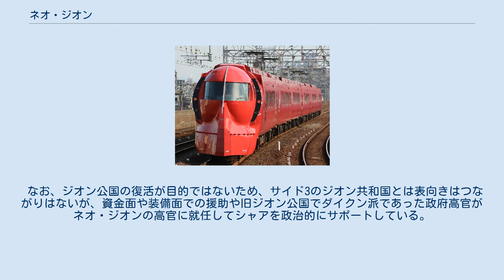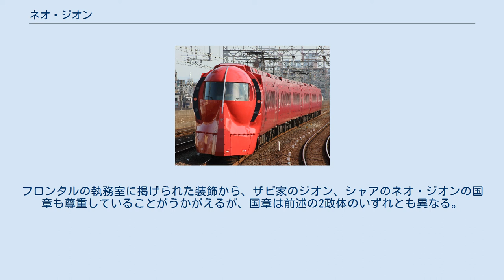ネオ・ジオン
ネオ・ジオン (Neo Zeon) は、アニメ作品群『ガンダムシリーズ』のうち、宇宙世紀を舞台にした作品に登場する架空の組織。
同シリーズ中には同じ名を持つ組織が3度登場するが、リーダーとその存在理念は大きく異なるため別組織といって差し支えない。
 第一次ネオ・ジオン抗争（テレビアニメ『機動戦士ガンダムΖΖ』の時代）の交戦団体であるネオ・ジオンとは、ハマーン・カーンを領袖とするジオン公国残党組織アクシズがグリプス戦役終了に伴い、改称した新組織名である。
 その目的はザビ家が支配していたかつてのジオン公国の復活であり、ドズル・ザビの長女ミネバ・ラオ・ザビを擁するが、実質的な指導者は摂政のハマーンである。
公国時代の復活が目的であるゆえ、終戦条約（グラナダ条約）を結び戦争を終結させたうえ、親・連邦に転換を図ったサイド3のジオン共和国を正統なジオンの国家とは認めておらず、戦争後期にはジオン共和国を軍事占領している（後述）。
一般的な兵卒の制服やノーマルスーツには旧公国軍のものがそのまま使われているものの、組織のイメージは大きく様変わりしており、バラが名誉のシンボルになっていたり、近代軍の階級制度がなく指揮官が「騎士」と称号で呼ばれたりする。
 地球上に点在する旧ジオン公国軍残党や、かつて敵対していたティターンズの残党の一部を配下に収め、ダカールの連邦議会を制圧し、ダブリンへのコロニー落としを敢行するなど、地球連邦軍へ戦力を誇示する。
地球連邦政府からジオン共和国の領土であるサイド3の割譲を認めさせるも、その直後にグレミー・トトによる武装蜂起によりネオ・ジオン内は内乱状態となり、ハマーン派、グレミー派双方とも戦力を潰し合う形で消耗、その隙をエゥーゴと地球連邦軍に突かれ、最終的に打倒される。
 『機動戦士ガンダム ギレンの野望』シリーズや『スーパーガチャポンワールド SDガンダムX』など、次節の新生ネオ・ジオンと本勢力が両方登場するゲーム作品では、グリプス戦役後のキャラクターやMSが登場する場合でも、アクシズの呼称を用いている場合が多い。
 ここでは、アクシズがネオ・ジオンに改称した後の機体について扱う。
改称前の機体については、アクシズ#アクシズの機動兵器を参照。
 『機動戦士ガンダム 逆襲のシャア』に登場。
ハマーン・カーンが率いていたネオ・ジオンの残りの戦力と、今までの大戦による宇宙移民の数の多いコロニー(スウィート・ウォーターなど)の反乱分子をシャアが集め再興させた勢力。
名前こそ第一次ネオ・ジオン抗争時のネオ・ジオンと同じだが、ザビ家によって暗殺されたジオン・ズム・ダイクン、その息子であるシャア・アズナブル（キャスバル・レム・ダイクン）総帥はザビ家の事も糾弾している為、ジオン公国、ザビ家再興を目指していた旧公国残党軍とは理念が全く異なる別組織であると言える。
ジオン公国のザビ家独裁を否定し、それ以前のジオン・ズム・ダイクンの理想である宇宙移民者スペースノイドの自治権確立実現を掲げる。
それゆえに、一年戦争時代のジオン公国に対しては否定的だったサイド3以外のスペースノイドも協力者として取り込むことに成功している。
また、起軍の際、シャアはエグムなどの反連邦セクトや旧ハマーン派残存軍のうち最大勢力であるダンジダン派を取り込み、さらに地上から辛くも撤退した部隊も少数ながら戦力に加わった。
 シャアとネオ・ジオンの動きに対して連邦側は、スウィート・ウォーターに反連邦組織が集結していることまでは掴んではいたが、地球連邦宇宙軍のロンド・ベルがすべてのコロニーを探索しても結局、シャアによるネオ・ジオン結成宣言と連邦政府への宣戦布告まで発見できなかった。
ロンド・ベル司令のブライト・ノア大佐曰く「連邦の支配を嫌いシャアを支持する一般市民が多く、彼らがガードしていた」と語っている。
 本拠地は難民用に建造されたスペースコロニー、スウィート・ウォーター。
国章はジオン公国のものと異なる。
略式でない国章はスペースコロニーの上に翼を広げる鷲である。
 ハマーン時代と異なりモビルスーツなどの工廠のあった小惑星アクシズは連邦政府に接収されていた為、モビルスーツの生産は地球連邦軍の兵器の生産も行っているアナハイム・エレクトロニクスに発注を行いグラナダ工場が生産を請け負った。
 地球に隕石を落として人の住めない星とし、強制的に人類を宇宙に移住させる「地球寒冷化作戦」を敢行するも、その途上で総帥を含む戦力の大半を喪失して作戦も失敗に終わる。
 なお、ジオン公国の復活が目...